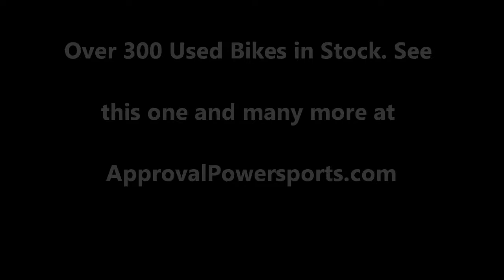1984 Honda Magna u1649 for sale